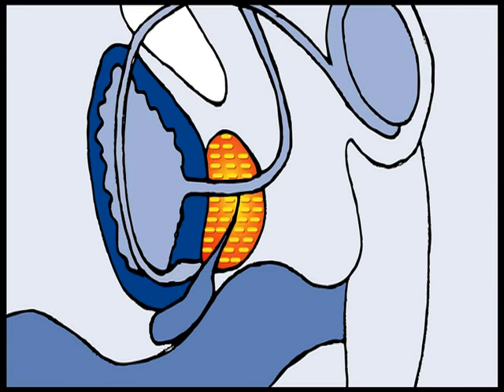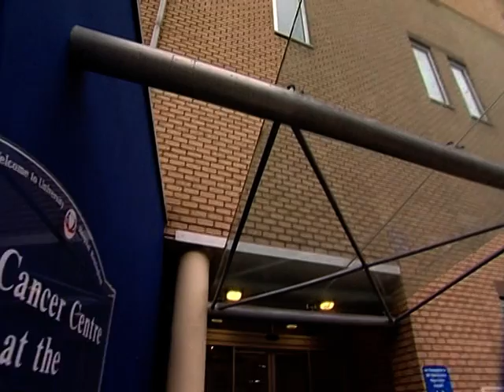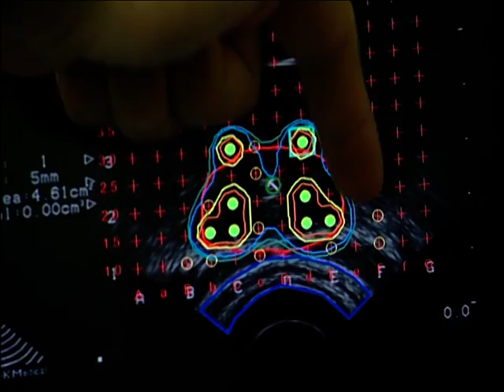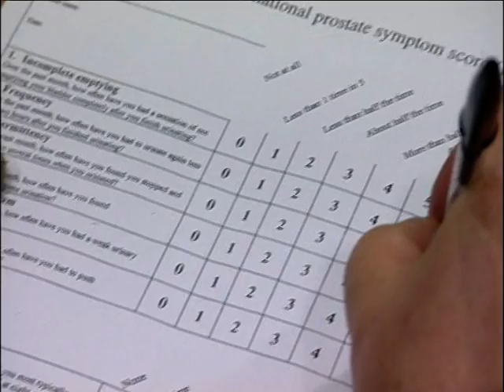Treatment options - Low-dose rate (LDR) brachytherapy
The chapter dealing with low-dose rate (LDR) brachytherapy from Prostate UK's Treatment options in local and locally advanced prostate cancer DVD.